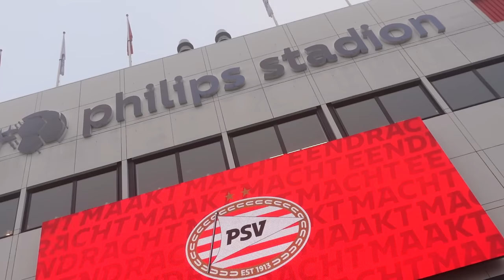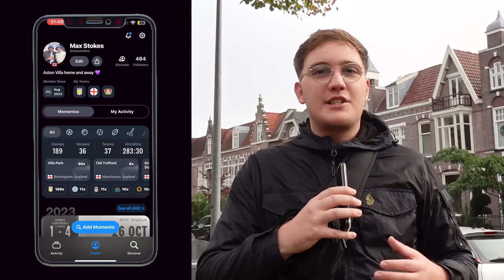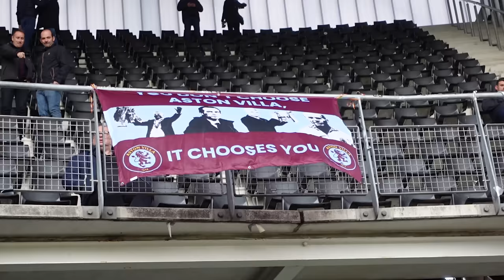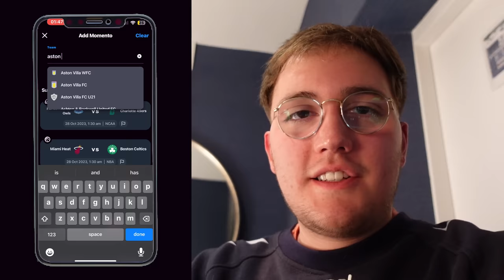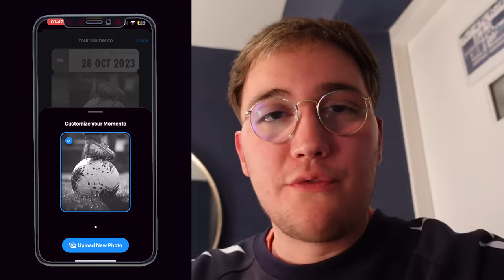AWAY END SCENES as VILLA SMASH AZ Alkmaar 🇳🇱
UTV